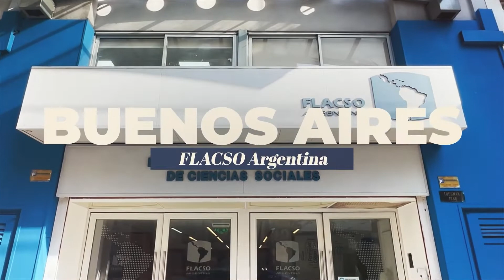VII Jornadas de Educación a Distancia y Universidad - Especialista - Vrasidas Big Data